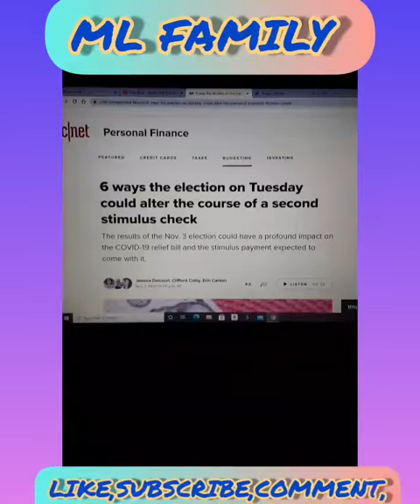NEW UPDATE EXCLUSIVE STIMULUS PACKAGE/ CHECK UPDATE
InShot stimulus realtalk stimulusupdateBE MINDFUL OF OTHERS DONT BE DISRESPECTFUL OR RUDE. I ONLY AM TRYING TO HELP BY BEING ME!!!